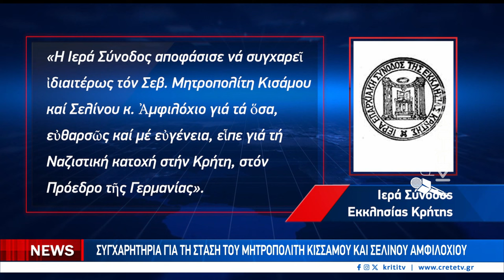Έτοιμη για πρωτοβουλίες η Εκκλησία της Κρήτης στο θέμα των γερμανικών αποζημιώσεων